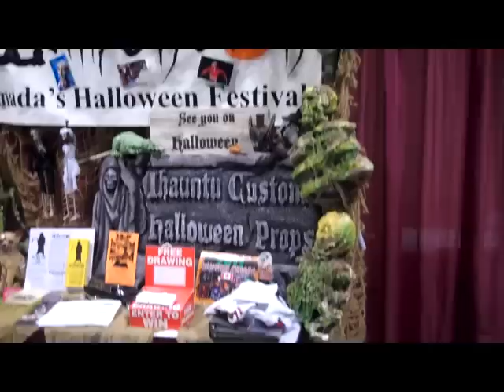Calgary Expo Part 1 - zombies, a windigo, and lineups, by dEdmontonTV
dEdmonton visited the Calgary expo on June 17-19, 2011. Part 1 of their
adventure begins here...